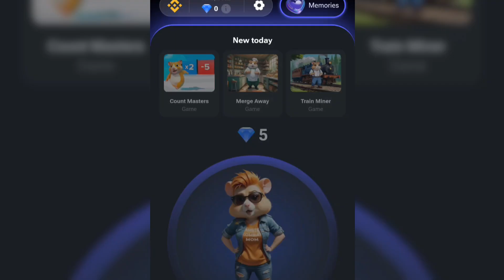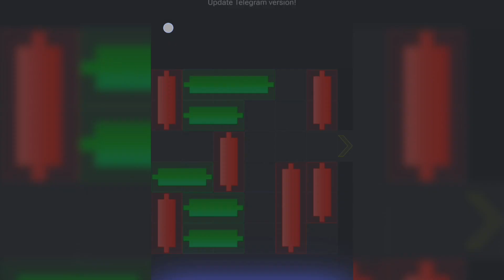Hamster kombat mini game today 27 September | daily combo | daily cipher